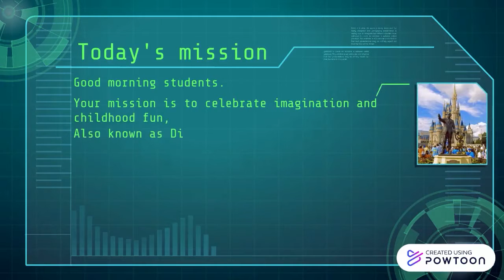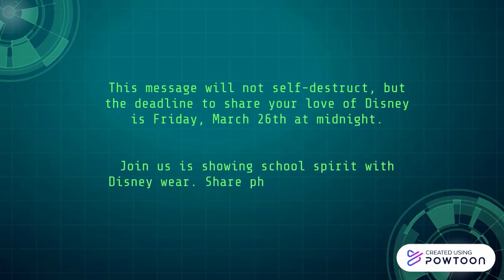03 22 21 HDS Morning Announcements